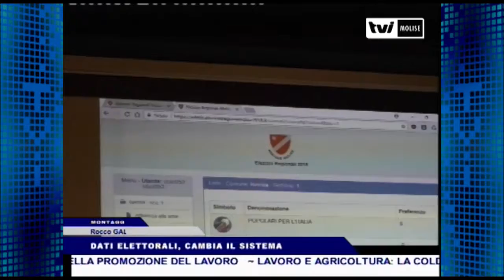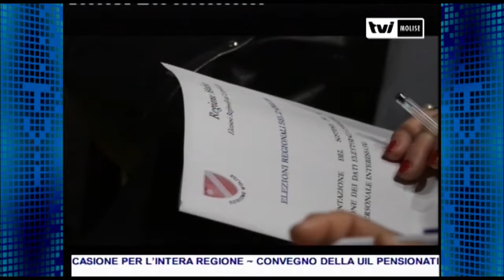DATI ELETTORALI CAMBIA IL SISTEMA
In vista delle ormai prossime elezioni dalla Regione  presentato il nuovo sistema per la raccolta dei dati elettorali.